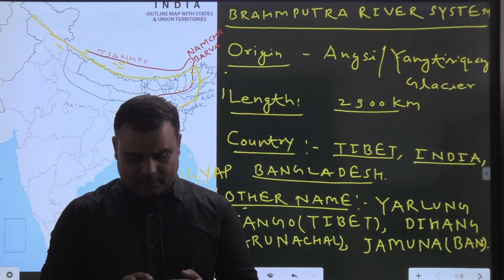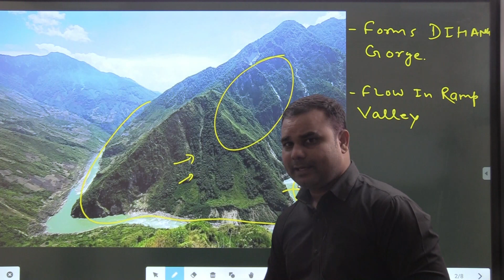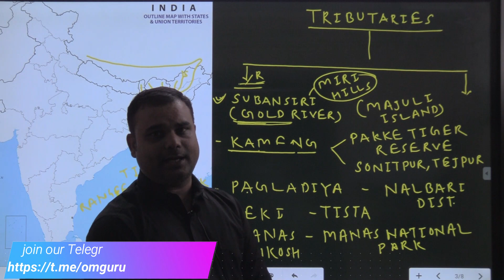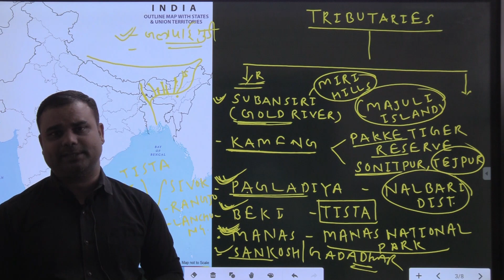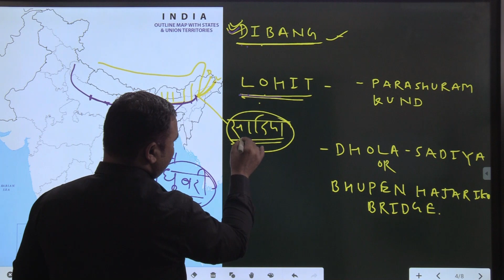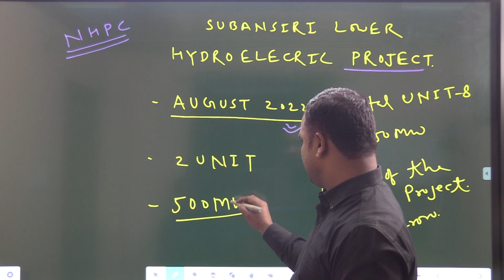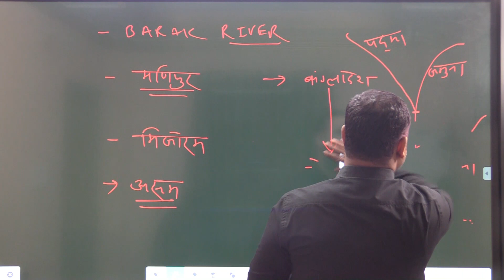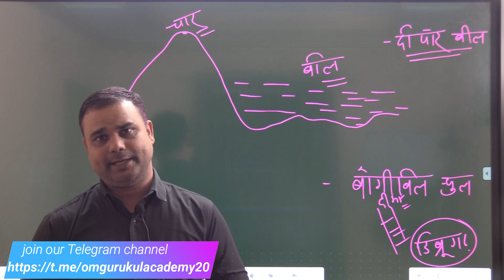ब्रह्मपुत्र नदी तंत्र | Brahmaputra river system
.This is the special practice session which is started by Gurukul Academy for AIRFORCE, NDA, BANK, UPSSC, UPSI, SSC, RAILWAY, DEFENCE and other competitive exams.
. RAJENDRA SIR has given many tricks which will help you to prepare all competitive exams.
. In this video, we are going to learn about Brahmaputra river system.
. Join us and learn concepts for all competitive exams in India with our new innovative teaching method.
For latest updates join our Telegram channel